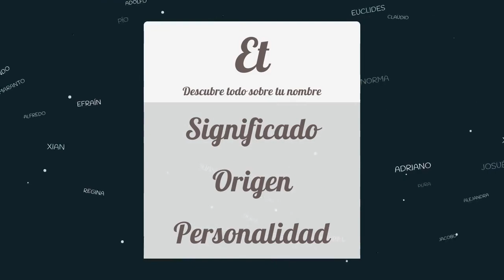Significado de Et, nombre Inglés para tu bebe niño o niña (origen y personalidad)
Descubre el significado del nombre (Inglés) Et y el origen de su procedencia. En la fuente original podras descubrir la personalidad y algunos datos curiosos del nombre para tu bebe.